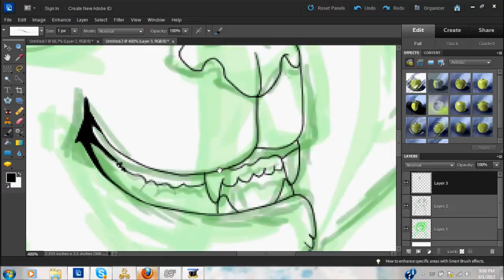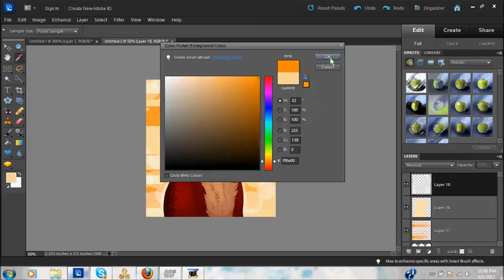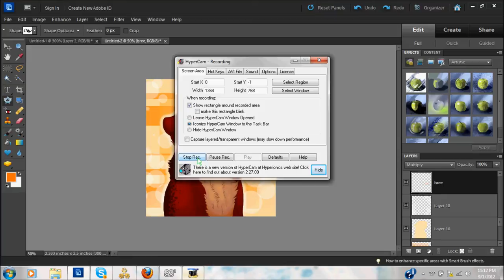~Speedpaint: New Soul~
This is a simple speedpaint of my character I play on Feral Heart with in the Umafisi Pride. Her name is Bree, and I thought this song would be perfect for her because when she first was brought into the pride, she was always curious and making the mistakes of thinking spies and rogues were friends, and got into big trouble when they weren't so friendly at all, seeing who is true and fake. Etc, etc, etc. If you know me on Feral Heart, you'll understand why I picked this song e_e'

Song: Young Soul by Yael Naim

Art(c) - Me
Feral Heart(c) - Kovulkd